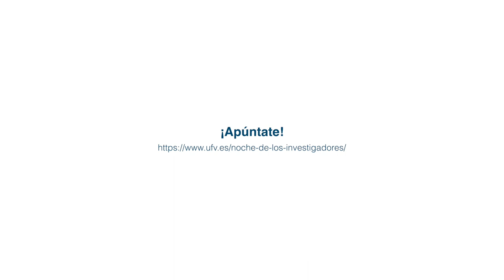Trailer Noche Europea de los Investigadores UFV 2021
Los próximos 24 y 25 de septiembre, la Universidad Francisco de Vitoria celebra una nueva edición de la Noche Europea de los Investigadores 2021